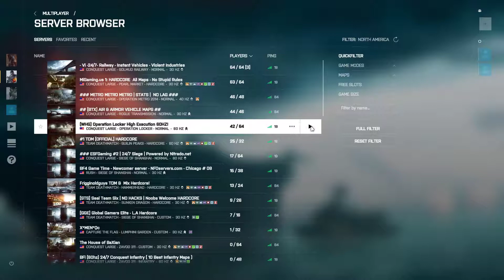Battlefield 4 12 19 2017 21 24 36 02 DVR